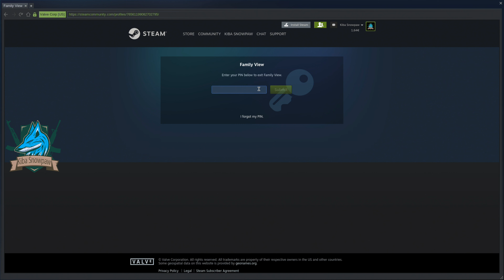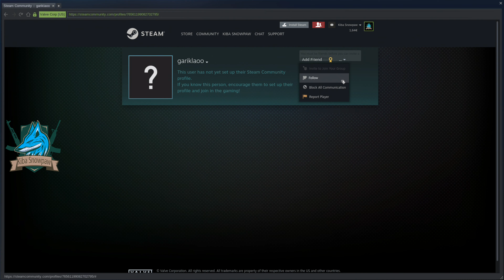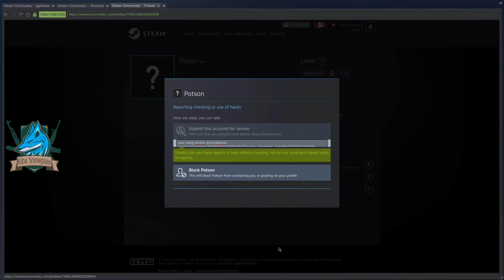CS:GO on Ubuntu - Rank Match - Part 19 - |Linux|FPS|Action|Shooter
My Linux Group.
Game: CS:GO
Platform: Microsoft Windows, Linux.
Developer: Valve, Hidden Path Entertainment.
language: Germany, France, Canada, United States, Russia.
Video recording program: 4K Capture Utility.
About:
𝘼𝙗𝙤𝙪𝙩 𝙢𝙚:
★ Denmark
★ 34 ʏᴇᴀʀ ᴏʟᴅ
★ Otaku
★ Male
★ Danish / English

What games i Play:
I love playing FPS games and horror games but i do play other I game too.
　Game/Server PC Spec:
★ Operating System: Ubuntu 20.10.
★ Processor: AMD Ryzen 7 3700X 8-Core.
★ GPU: RTX 2070 SUPER.
★ MB: B450 TOMAHAWK MAX (MS-7C02).
★ Sound Card: Build-in.
★ PSU: Fractal Design - ION+660W.
★ CPU Deepcool CAPTAIN 240PRO V2
★ Monitor: BenQ XL2411Z - 24" - 144 Hz.
★ Muse: Logitech Gaming Mouse G502 (Hero).
★ Keyboard:.
★ Mousepad: GEAR XL.
★ Mic: AT2020 XLR.
★ Mixer: Yamaha AG03.
★ Ram: HyperX Fury Black 16GB
★ SSD: M.2 480GB Corsair Force MP510 .